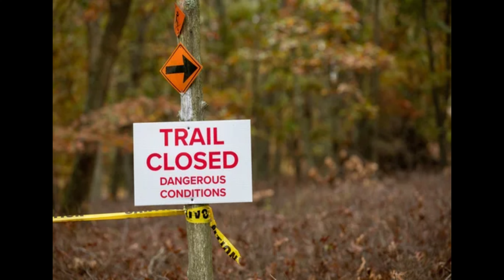MISSING IN BC...Carl Couture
Carl went missing while hiking up Grouse Mountain in Vancouver BC.
If you have any information about where Carl is please call the Vancouve Police Dept. at 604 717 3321 file no: 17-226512